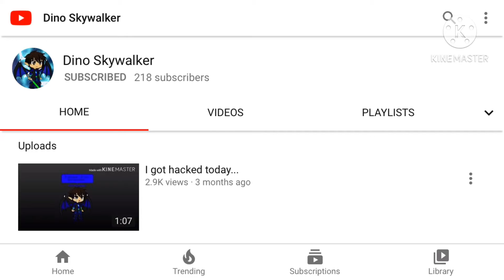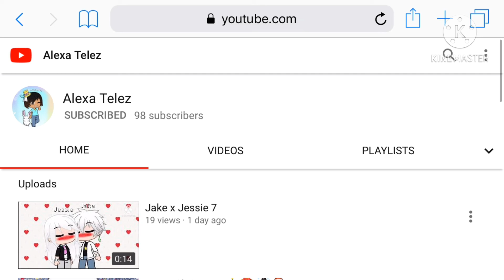Shoutouts to those who supported me